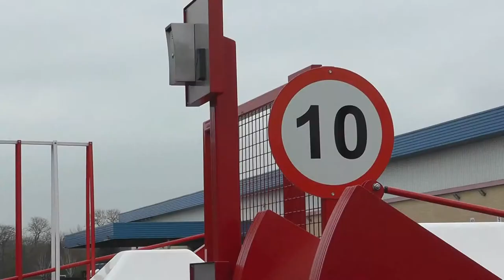Heavy Duty Rising Arm Car Park Barrier